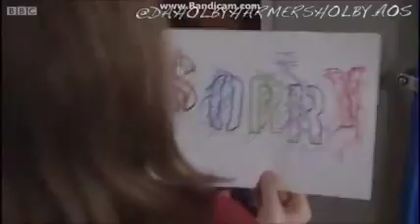Zollie || I'm Not The Only One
Just a little Zollie Video